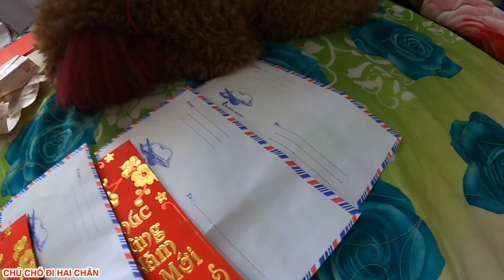CHÚ CHÓ ĐI HAI CHÂN | SU XÍ XỌN ĐI CHÙA VÀ MÀN NHẬN LÌ XÌ CÓ 102 CỦA GIA ĐÌNH A.SEN